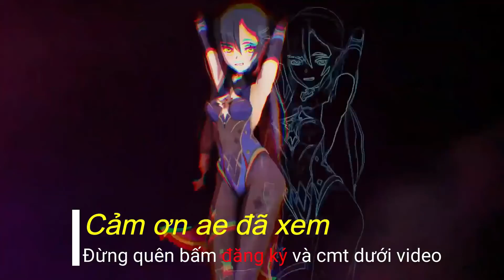genshin lmpact hướng dẫn khiêu chiến lễ hội ngày 2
track:TheFatRat - Fly Away feat. Anjulie